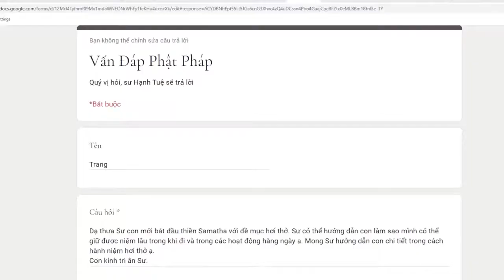344. Sư không hướng dẫn thiền Online